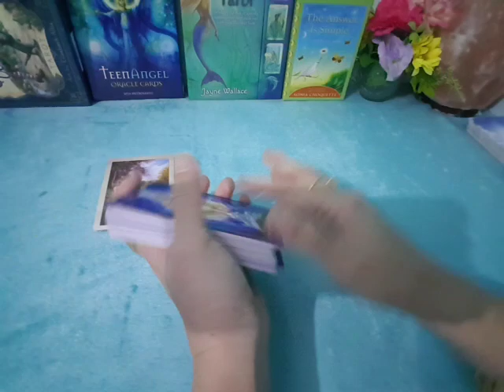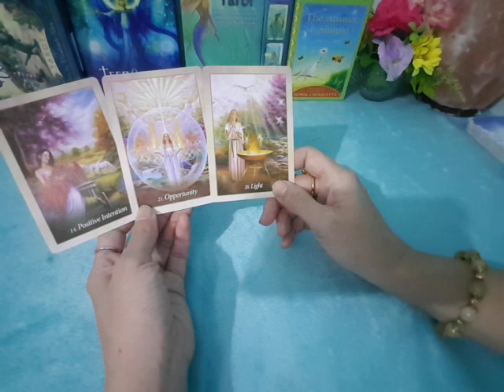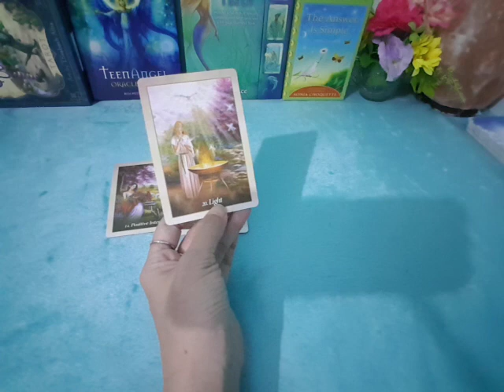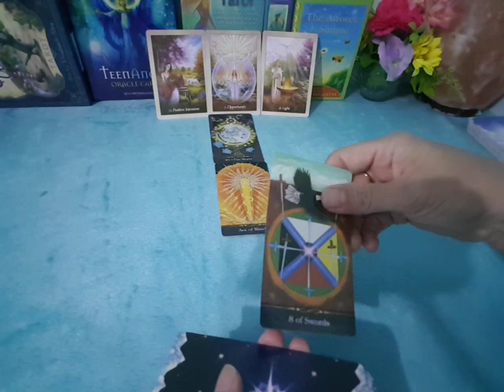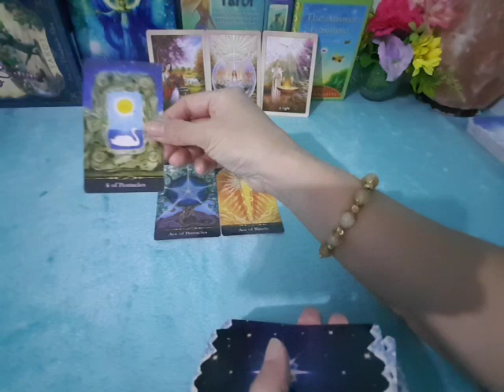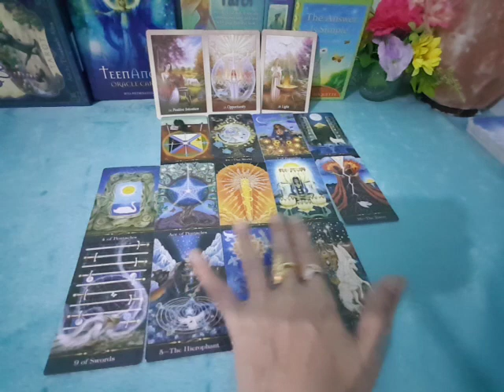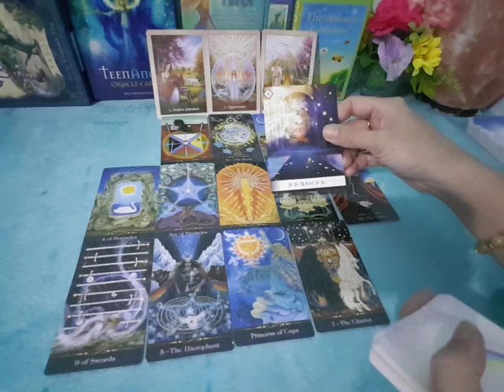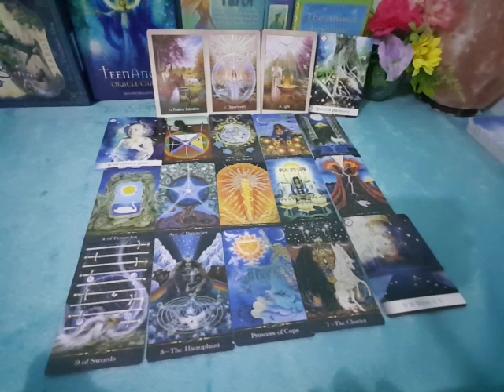ดวงราศีพิจิก#ตค.64😃การเริ่มต้นใหม่ โอกาสดีๆ ที่จะเข้ามาเปลี่ยนชีวิต รักที่รอคอยจะได้สมหวัง😍